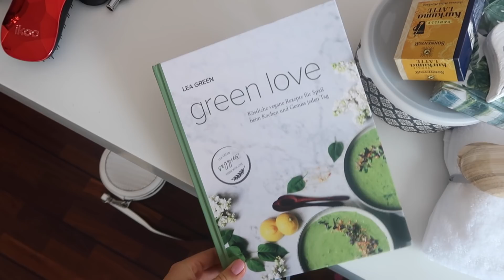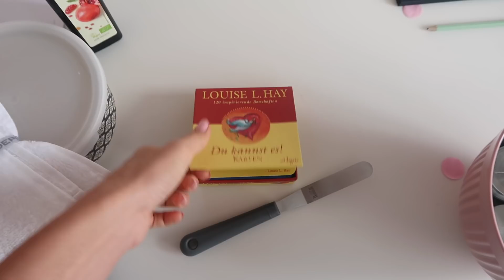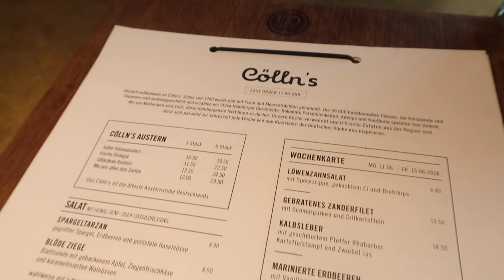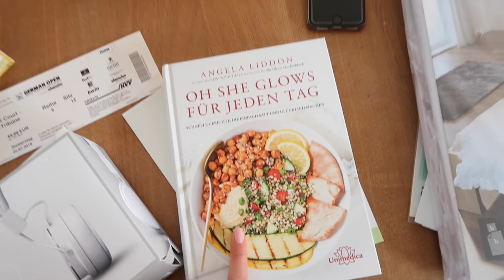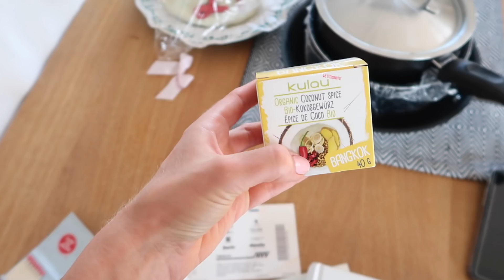GEBURTSTAGSFRÜHSTÜCK, GRILLEN & NOCH MEHR GESCHENKE | Charlotte K.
▶ GESCHÄFTLICH

▶ AUSSTATTUNG